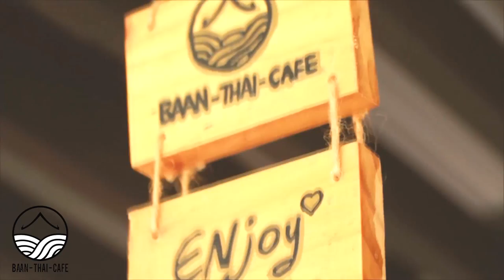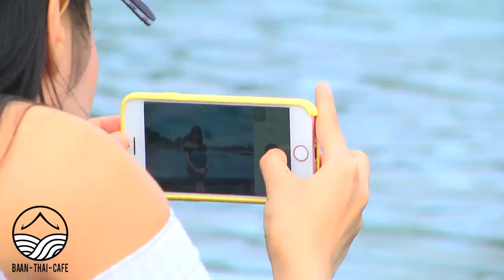Baanthaicafe ร้านกาแฟบ้านไทยฟาร์ม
ไปเที่ยวกันยังค่ะ
อาหารดี บรรยากาศได้ วิวสวย  สถานที่แบบนี้บอกต่อสิค่ะ แชร์วนไป